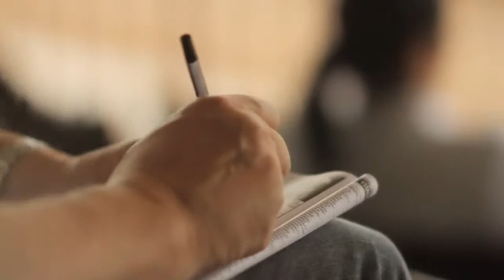Hipódromo Chile - Locutor Marcelo Cardenas - VozOff.cl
Difusión: TV
Cobertura: Nacional